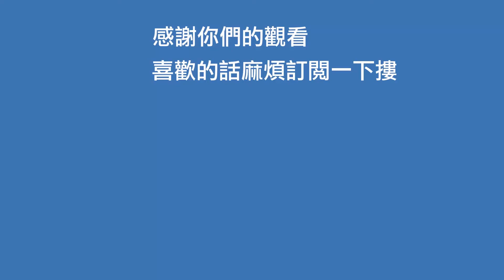【可以用聽的】噴射車改管還是要配電腦阿 遇到怪人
可以用聽的
晚上什麼都看不到
就是散步順便聊天而已

💦 工作邀約請來信 Cooperation 💦